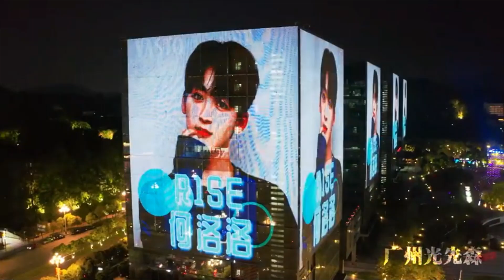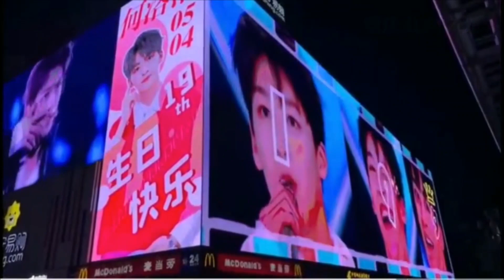@20200504🌟何洛洛生日應援航拍匯總震撼來襲🌟就是一種無法言喻的感動......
🔥航拍彙總震撼來襲🔥

從覆蓋街巷的生活場所，到佔據城市的中心建築；從點亮一整座杭州城，到五城聯動燈光秀/天幕；從承包大屏燈光秀，到海陸空全方位顯示……愛從來不是一件需要理由的事情。

湖南長沙芒果之窗、亞洲巨幕-重慶亞洲之光、上海鯨牆+音樂噴泉、廣州光仙森燈光秀、杭州環球天幕群樓燈光秀！
五個一線城市聯動應援，
五大燈光秀一一為你點亮！
這將成為今夜最閃耀的一道光線。

“大家的心意我都收到了，可惜最近太忙沒有時間可以親自去看。”

五月的夏天，會記住這個閃著光的少年。
閃光的少年，也會記住這個璀璨耀眼的夏天。

L何洛洛全國後援會的微博視頻

特別鳴謝：視頻剪輯@一團彎彎